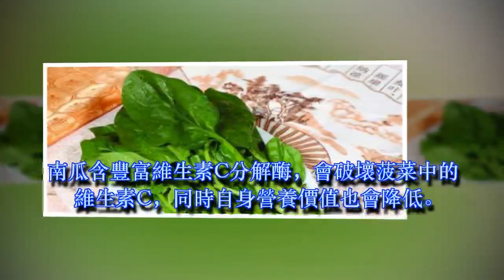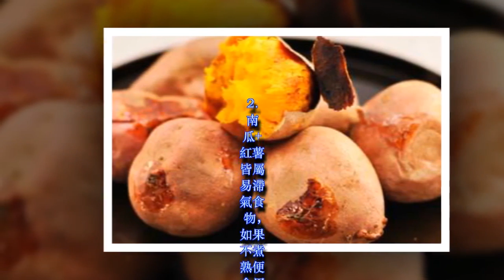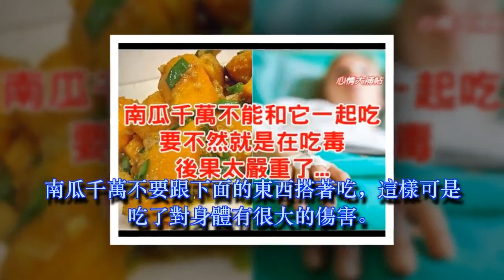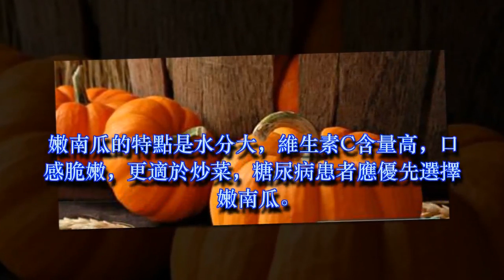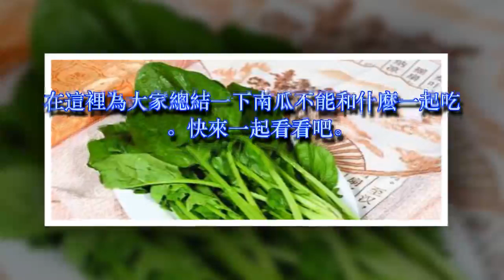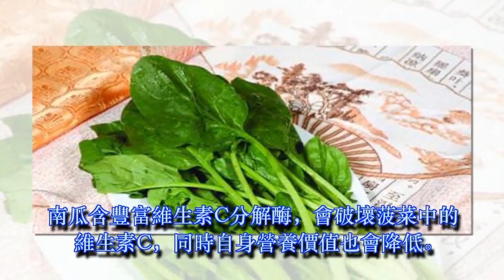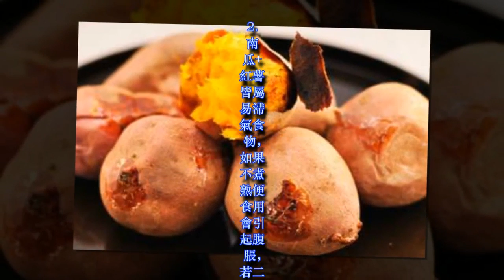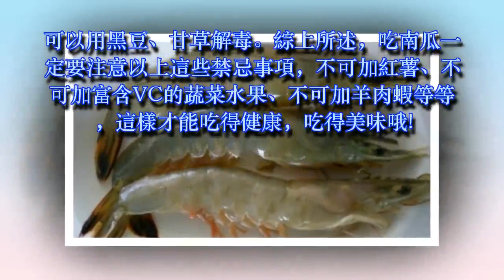「南瓜」千萬不能和它一起吃,要不然就是在吃毒！後果太嚴重了...一定要知道！